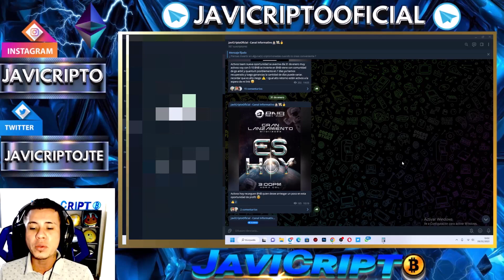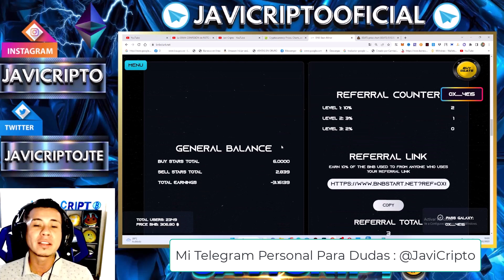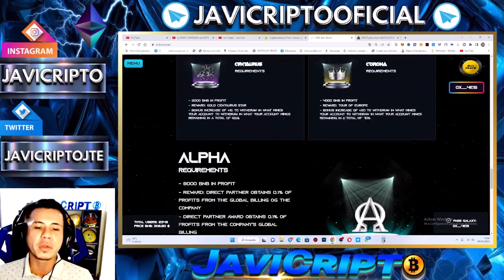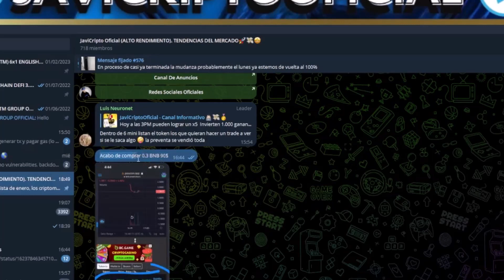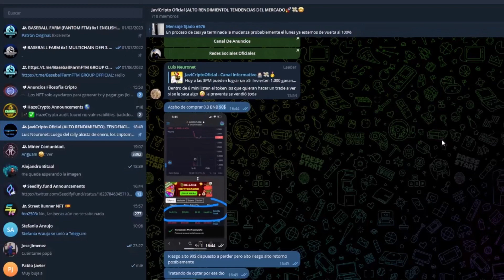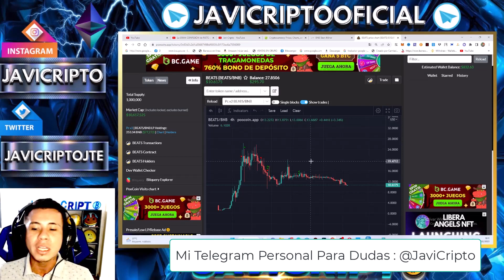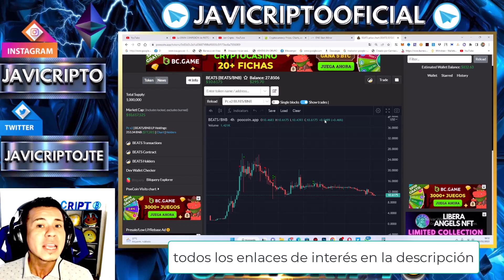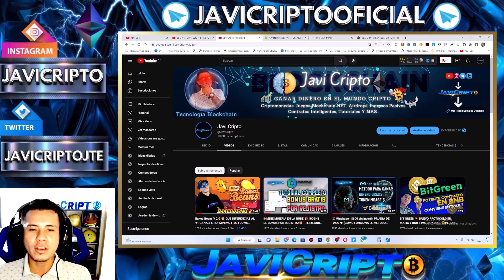BNB STARS CUANTO GANE EN 9 DIAS 🥂+ TOKEN BEATS CUANTO GANE CON 90$USD🤑 I ES TARDE PARA ENTRAR ??🚀